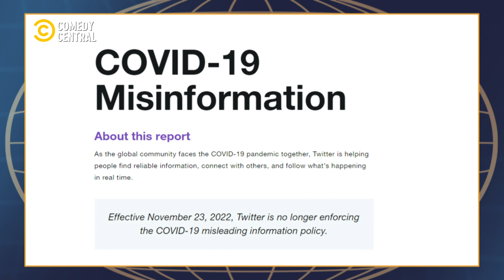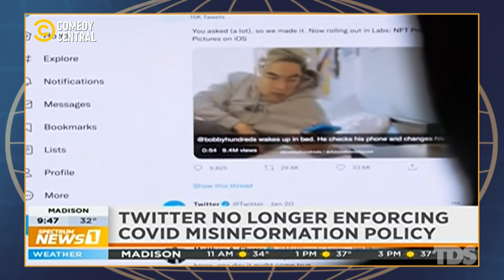Twitter Covid-19 🙈 | The Daily Show | Comedy Central Africa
Catch The Daily Show with @trevornoah Tue - Fri at 23:30 CAT on Comedy Central, DStv Ch122!